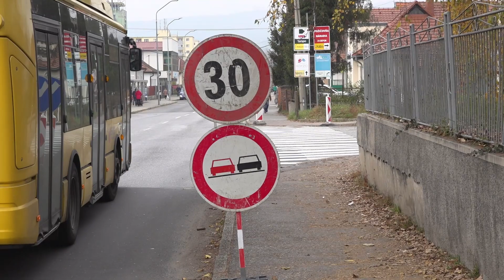Ostrovček zvýši bezpečnosť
Priechod pre chodcov na Ulici za depom v Prievidzi patrí ku kritickým miestam v mestskej doprave. Samospráva preto pristúpila k vybudovaniu ostrovčeka, ktorý by mal zvýšiť bezpečnosť chodcov na tomto frekventovanom úseku.